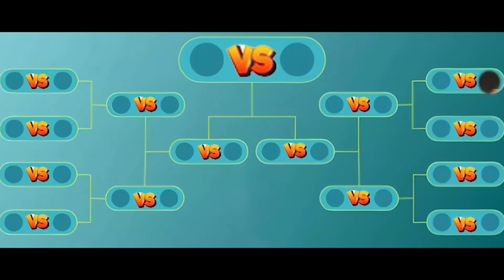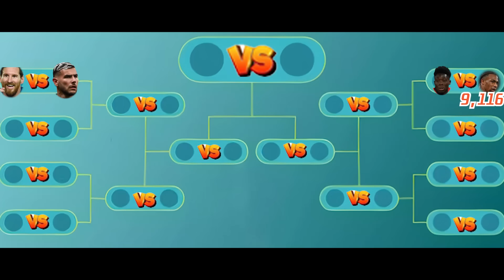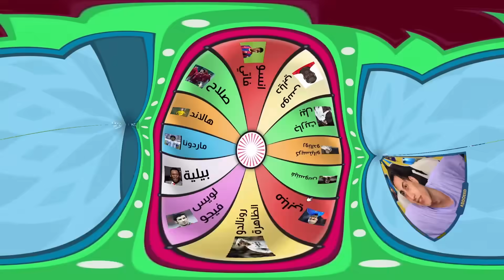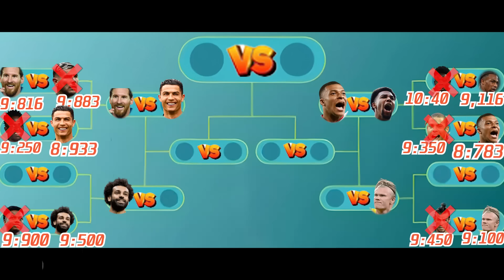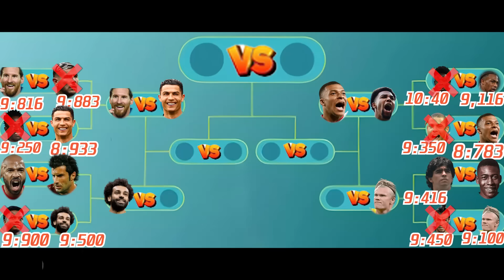تحديت أقوى الاعبين بالتاريخ في سباق سرعة🔥 !!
عملت مسابقة من دور ال 16 الي النهائي من سيفوز في سباق السرعة بين اقوى الاعبين في التاريخ

امبراطورية_عبدو : 1,669,684